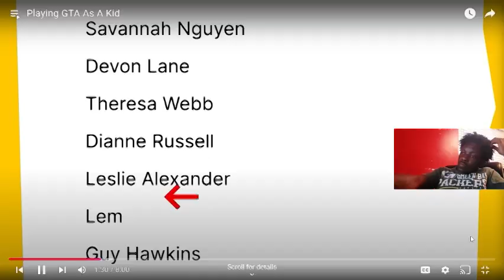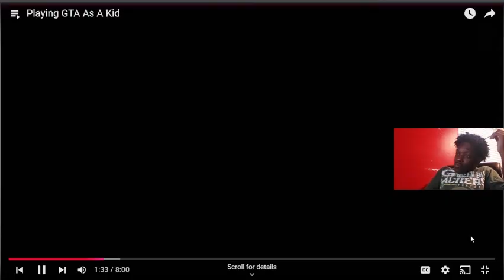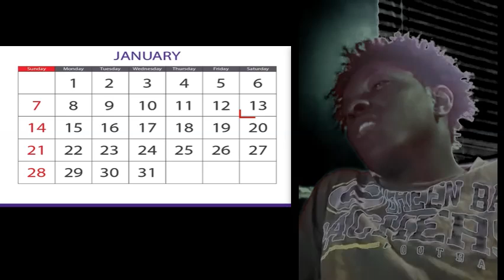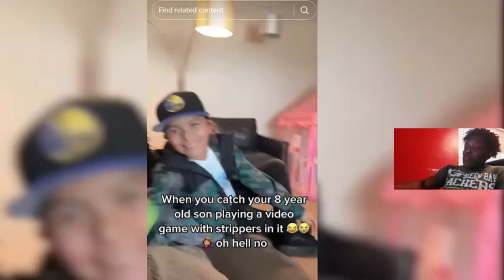GTA: The Most Nostalgic Game Ever Made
Dive into a wave of nostalgia as I explore the unforgettable moments from my childhood spent playing Grand Theft Auto! In this video, I react to some classic GTA that is filled with crime and chaos, reliving those heart-pounding moments of running from cops and causing mayhem in the streets.

Join me as I reminisce about my favorite missions and the thrill of trophy hunting, including how to achieve the elusive GTA V Platinum trophy. I'll also touch on the influence of arcade history and its connection to modern gaming experiences. Whether you're a fan of Call of Duty: World at War or just enjoy collecting trophies on PlayStation, this video is a tribute to the games that shaped my childhood.

Get ready for a rollercoaster of emotions as I share personal stories, tips for platinum hunting, and some laughs along the way. If you've ever found yourself lost in the world of GTA or dreamt of becoming a trophy hunter, this is the video for you. Join the chaos and let's relive those epic gaming moments together!